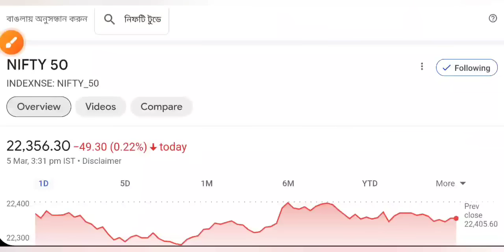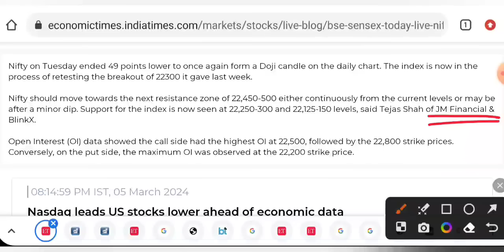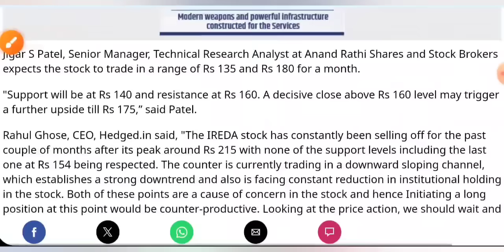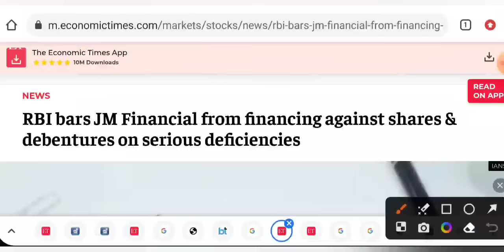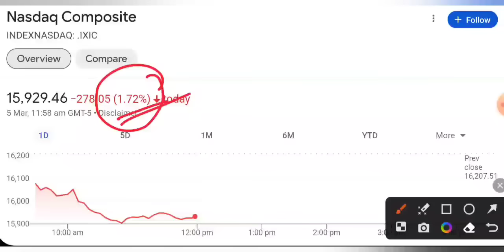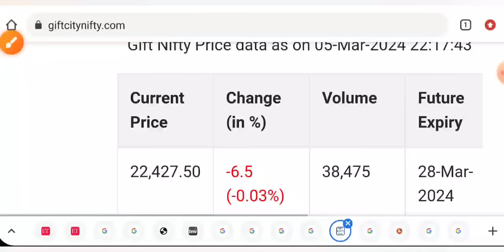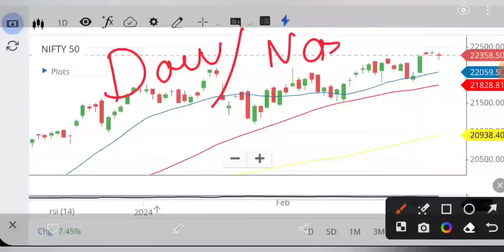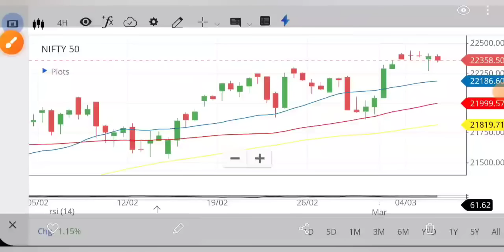जिस बात का डर था वही हुआ 🔴 SHARE MARKET LATEST NEWS TODAY • IREDA ANALYSIS • STOCK MARKET INDIA